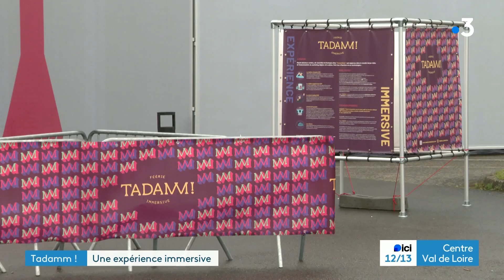Une salle unique au monde : un cinéma immersif à 360 degrés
Après les écrans Imax et les casques de réalité virtuelle, découvrons ensemble les salles de projections immersives. Un concept de salle obscure avec un écran à 360°. "Tadamm" une start-up issue de l’incubateur d’entreprise de la métropole chartraine, est la seule à le faire dans le monde. Elle entame une tournée dans toute la France avec des salles de projections itinérantes.
Séquence découverte et immersion dans ce reportage de Lagimaina Hoatau et Corentin Le Dréan.